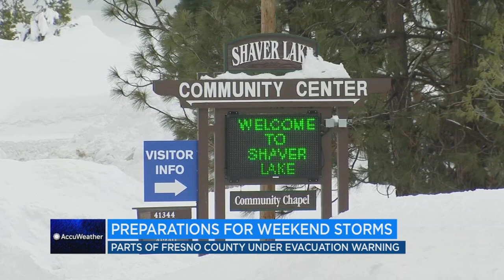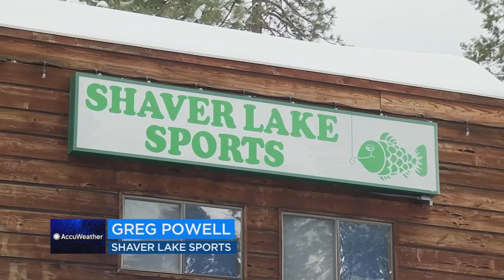Fresno County residents prepare ahead of weekend storms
Thousands of people are under an evacuation warning in Fresno County on Tuesday night as powerful storms approach Central California. County leaders said they're not telling people to get out, but they are warning them to be prepared for roads to be washed out during this weekend's storms.